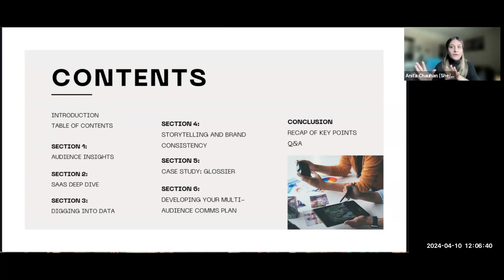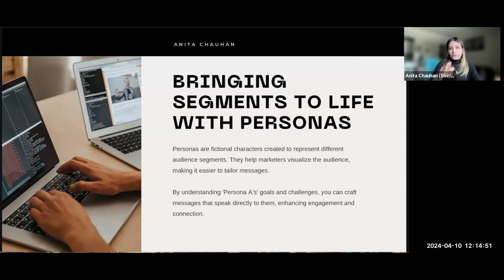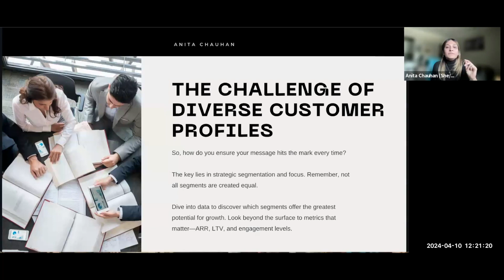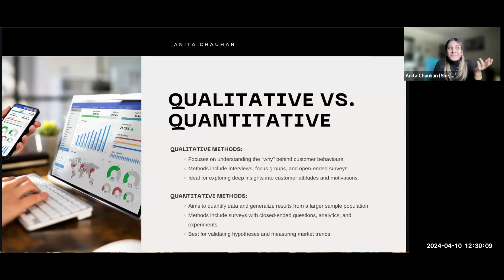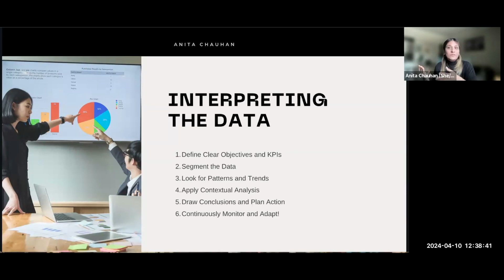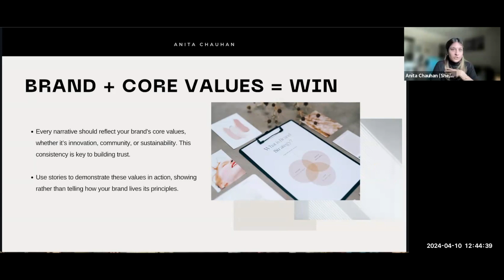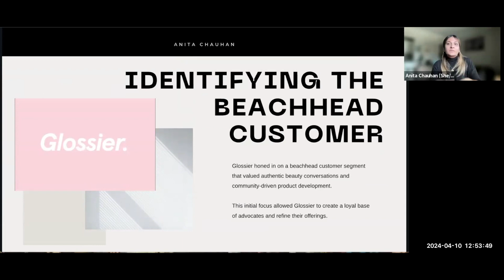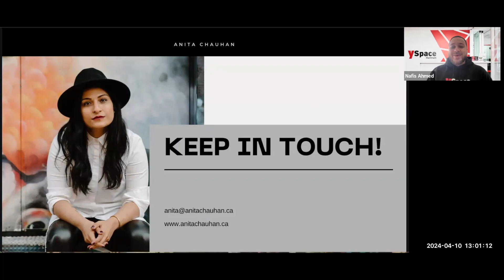Marketing Foundations: Strategic Communication for a Diverse Audience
In the intricate landscape of startups, the challenge of crafting a cohesive and compelling message becomes particularly complex when dealing with diverse customer segments.

​Join our workshop, "How to message when you have more than one customer?" specifically designed for startup founders grappling with the intricacies of multiple customer personas.

​Explore methods to maintain brand consistency and uncover the power of storytelling in conveying a unified message across diverse customer groups.